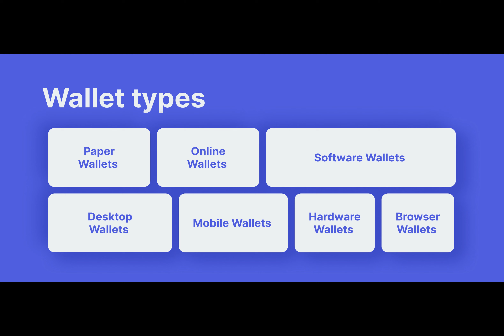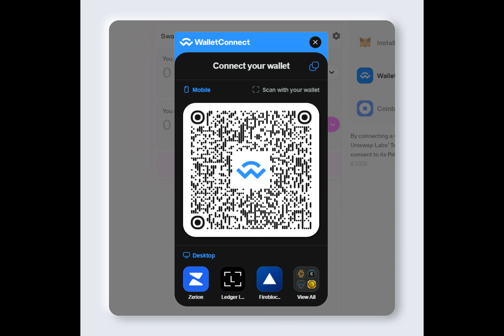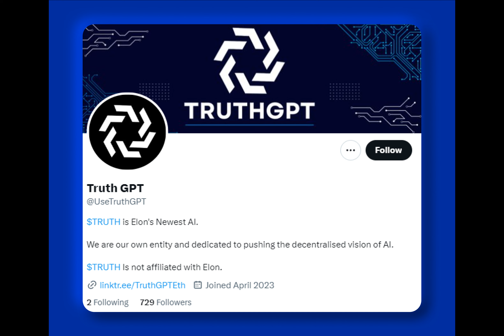What is TruthGPT Token? Where & How to Buy TRUTH?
# The Mystery of TruthGPT: A Journey into the Cryptocurrency World